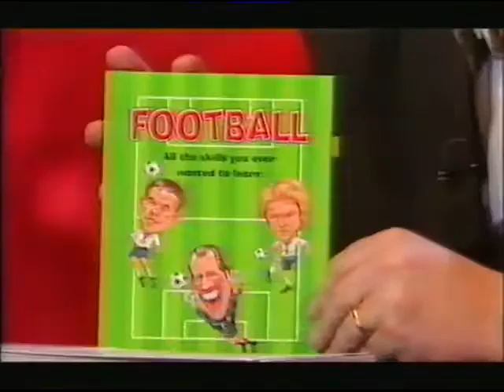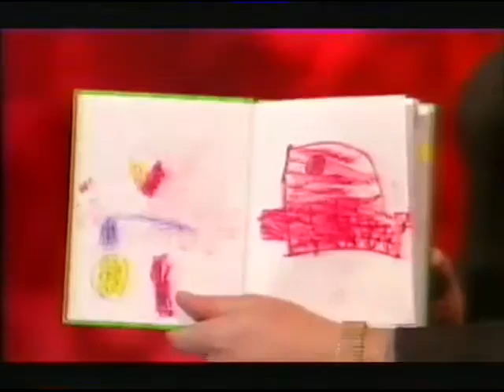They Think It's All Over S17 E4 January 30 2004